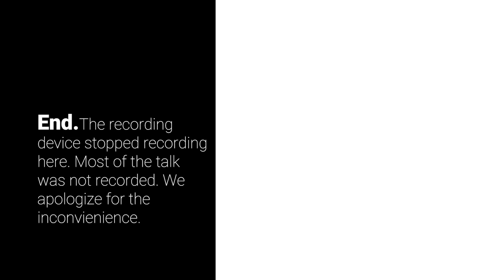Filled with Love: Mastering Loving Kindness Meditation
2021 Oct 24 - Sunday Dhamma talk by Bhante Ānanda at the HeartDhamma Hermitage in Nelson, BC
SN V 46.54 Mettāsahagata Sutta

00:00 Introduction
13:30 Sutta Begins
23:36 The Four Qualities of Release
30:45 Support of Awakening of Awareness
38:35 Viveka-nissitaṃ
49:22 Virāga-nissitaṃ
58:45 Nirodha-nissitaṃ